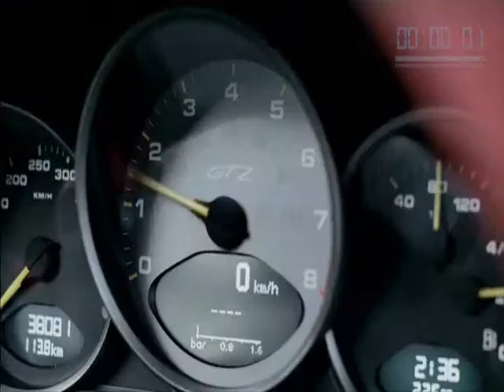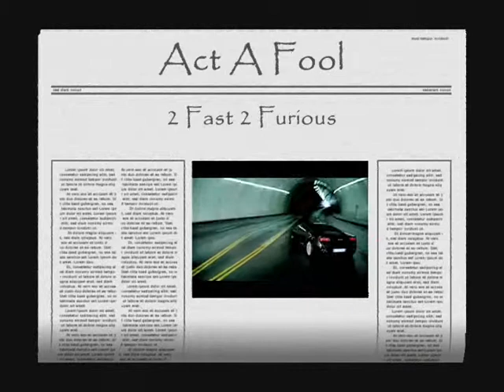How we roll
Don omar ludacris  vin diesel